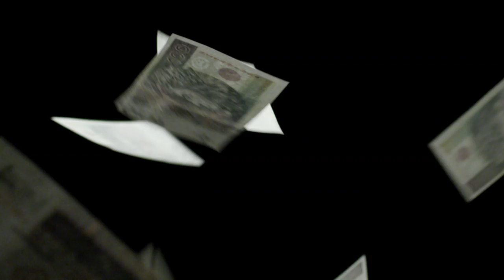TTV "Ramówka" (TV Commercial)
Directed by: Kuba Michalczuk
DOP: Maciek Ryter
Postproduction: Xantus

Producer: Adrian Pawłowski
Producer/Customer: TTV
Production Manager: Karolina Korta

Set Manager/1AD: Kuba Kędzierski
Cast: Hubert Urbański
Stylist: Katarzyna Piel
Makeup Artist: Anna Piechocka
Set Designer: Katarzyna Piel
Set Designer assistant: Magdalena Kostyra
Stagehand: Piotr "Mayday" Chojnacki, Tomasz Gizelski

Camera: Non Stop Film Service
Focus Pulelr: Seweryn Kukliński
Camera Assistant: Piotr Kula
Gaffer: Andrzej Bąkowski
Spark: Krzysztof Rychlik
Light: Piramida Film
Still Photographer: Jacek Zuchowicz
Dolly: Albert

Catering: Grzegorz Kuran

Special Thanks:
Film Garden